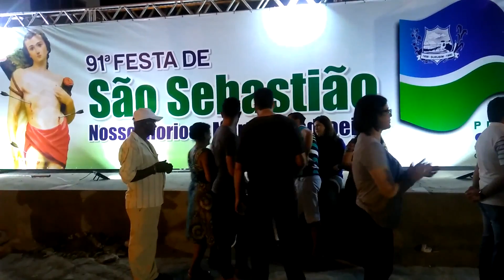Blog Visão Surubim-Prefeita participa da Festa de São Sebastião, 14